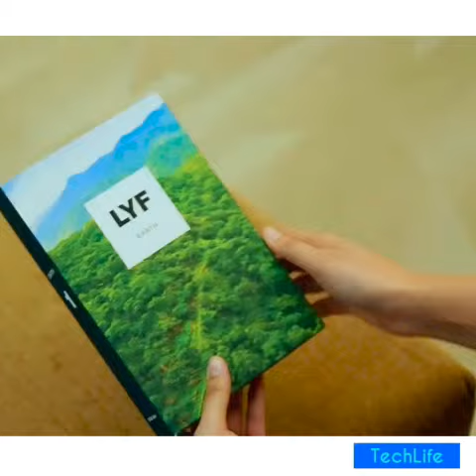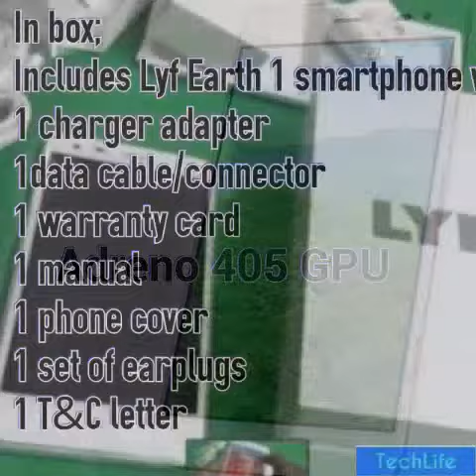Reliance's LYF Earth 1 [Full specs and news]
Hello all! This is a video of the new smartphone by Reliance's brand 'Lyf'. It is 'Lyf Earth 1'.

Must watch! :)